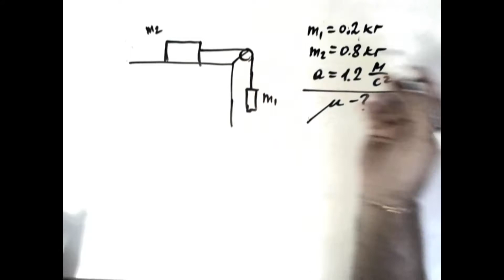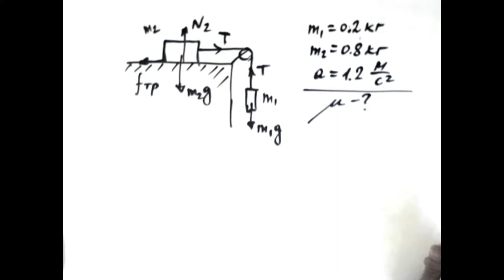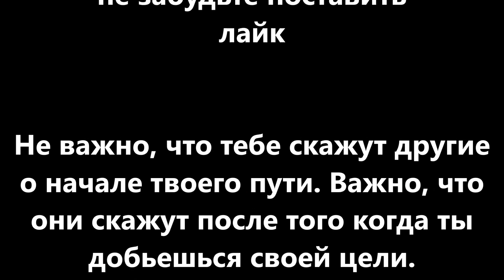Решение задач по теме -Законы Ньютона. 202012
Законы Ньютона -подготовка к ЕГЭ

Поэтапное решение задач по теме -Законы Ньютона.
От простого и понятного к более сложному.